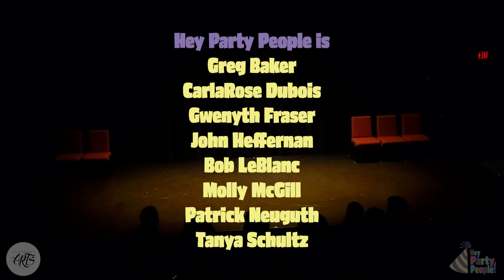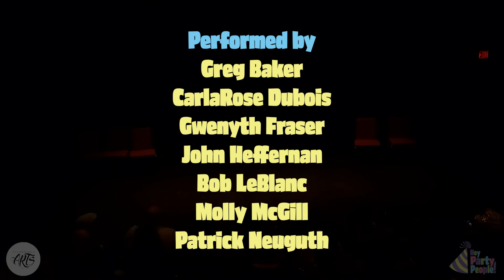Hey Party People! Sketch Comedy Special Presentation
Portland Maine's newest sketch comedy group, Hey Party People!
This is their first show on May 16, 2022.

Hey Party People is
, Greg Baker
, CarlaRose Dubois,
Gwenyth Fraser,
John Heffernan,
Bob LeBlanc,
Molly McGill,
Patrick Neuguth,  and
Tanya Schultz.